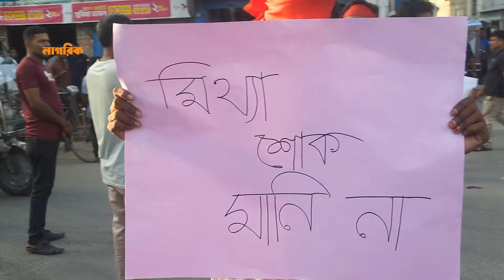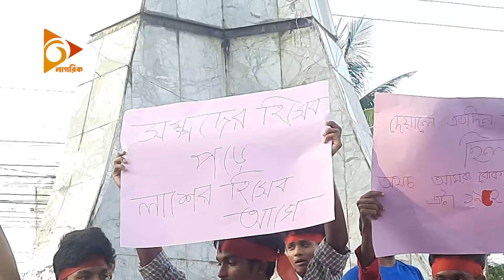লালমনিরহাটে মুখে ও কপালে লাল কাপড় বেঁধে র‍্যালি | Nagorik TV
NAGORIK TV
Address: Kha-53, Nikunja-2, Dhaka-1229